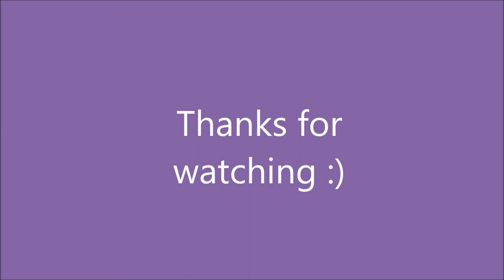tujhe dekha to ye jana sanam by javed omar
go and check my new songs!
= ghungroo ki tarha bajta hi raha hoon mein
= samay tu dheere dheere chal
= bohat jatate ho chahe hum se
= yaad kia dil ne kahan ho tum
= khabi kuch khoya khabi kuch paya